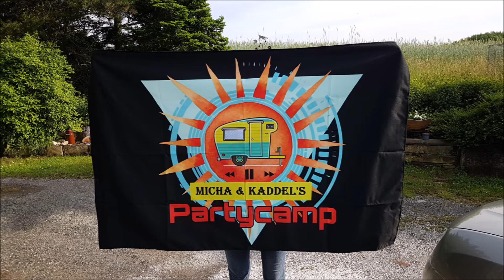kleine Sonne Mond und Sterne Party 2021 Campingplatz Kloster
unvergesslich mit den zwei DJ Die Kindsköpfe